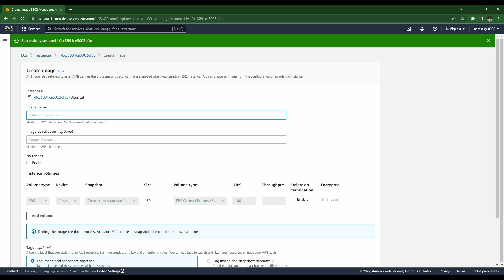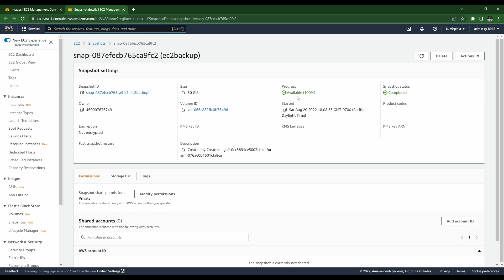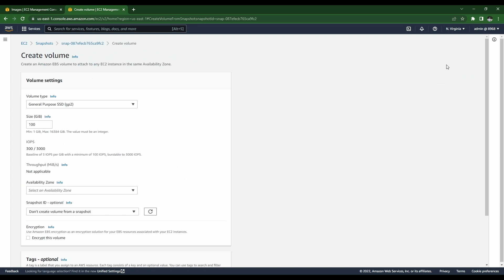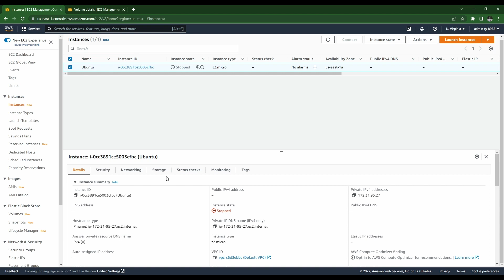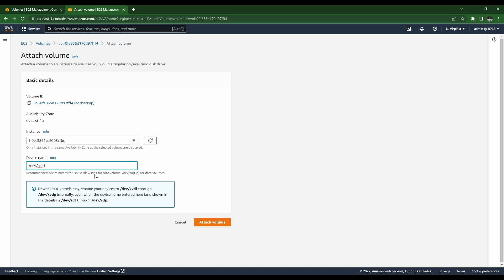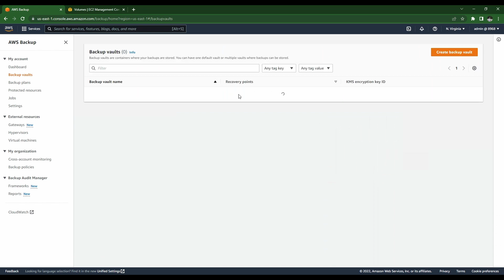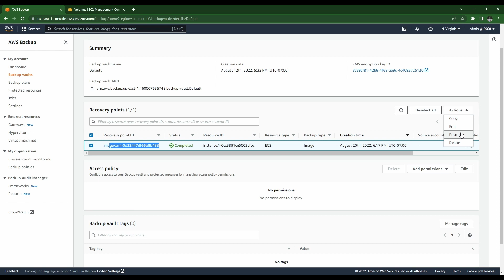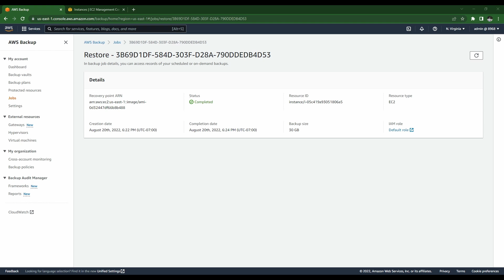EC2 On-Demand Backup & Restore | AWS Backups | AMI | AWS Solutions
This video covers two ways to backup and restore your EC2 instance.

I have also published an article on this topic on hashnode. Check it out if you are interested

Video Chapters:
0:00 Intro
00:21 AMI Backup
02:31 AMI Restore
06:14 AWS Backup Backup
07:58 AWS Backup Restore